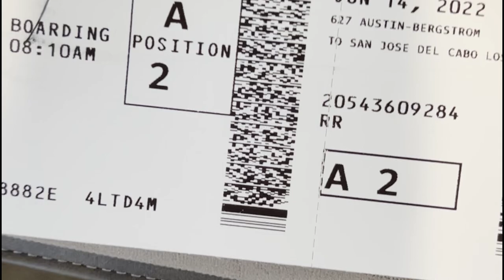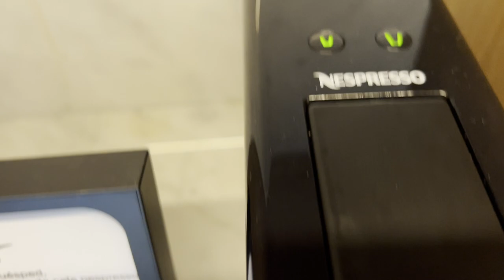Cabo San Lucas | ME Cabo & Pueblo Bonito Pacifica Resort Vlog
We took a trip to Cabo San Lucas to attend a wedding as well as celebrate our one year anniversary. Go us!

During this trip, you'll get a peak at the ME Cabo Resort as well as Pueblo Bonito Pacifica Resort. Both Resorts were absolutely beautiful. We also take a super fun boat trip with all of the wedding guests.